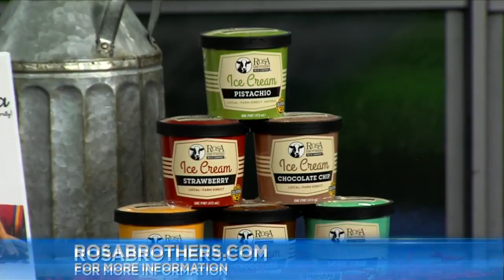Rosa Brothers Horchata Milk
Try the newest flavor of milk and ice cream from Rosa Brothers. It's a twist on the traditional rice beverage popular in Latin America, horchata.